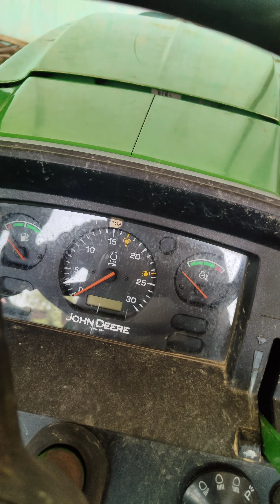John deere 5055e full review!John deere 5055e 2021 model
johndeere 5055e
john deere 55hp
johndeere full review